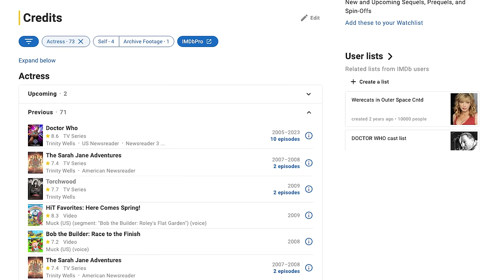DOCTOR WHO THE GIGGLE BREAKDOWN! 60th Anniversary Special Episode 3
New Rockstars breaks down the THIRD 2023 special of the Doctor Who 60th Anniversary event: THE GIGGLE. The MtG Secret Lair x Tomb Raider drop is available NOW!

David Tennant and Catherine Tate are menaced by Neil Patrick Harris’ TOYMAKER in this Doctor Who episode written by Russell T. Davies. We have you covered on all the references, connections, and details you missed in The Giggle, the third and final episode of the Doctor Who 60th Anniversary event!

Comically Inclined Studios
Ladmia
LookNoHands
Karen Wang
Rick Denmon
RXJedi

Written by: Gina Ippolito
Research by: Gina Ippolito, Noah Chen
General Manager: Zach Huddleston
Director of Programming: Brandon Barrick
Head of Production: John Costa
Post Production Supervisor: Riley Auskelis
Staff Editors: Drew Coombs, Joshua Steven Hurd
Editors:  Georden West, The DoctorKelly Joule
Camera Operator: Dashiell Hamingson